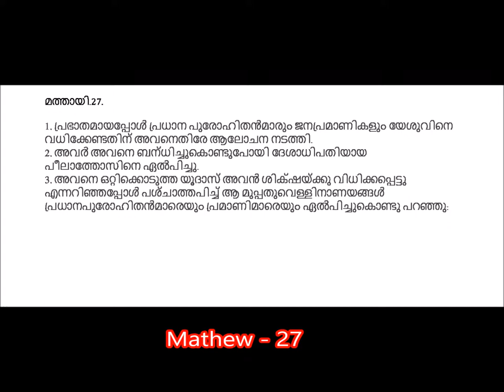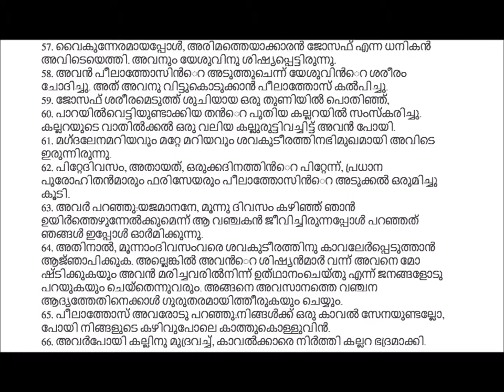Mathew - 27 Reading